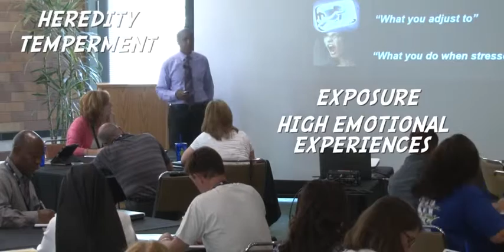Horacio Sanchez - Promo